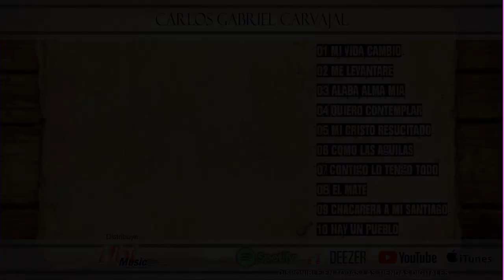ALABA ALMA MIA A JEHOVÁ // Carlos Gabriel Carvajal // Full Álbum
Todas las canciones son autoría de Carlos Gabriel Carvajal.-
00:00 // MI VIDA CAMBIO (Aire de Chacarera)
04:26 // ME LEVANTARE (Saya)
09:19 // ALABA ALMA MIA (Carnaval Cruceño)
13:15 // QUIERO CONTEMPLAR (Huayno)
17:03 // MI CRISTO RESUCITADO (Chacarera)
20:04 // COMO LAS AGUILAS (Huayno)
25:46 // CONTIGO LO TENGO TODO (Vals)
28:55 // EL MATE (Milonga)
32:04 // CHACARERA A MI SANTIAGO (Chacarera)
34:25 // HAY UN PUEBLO (Huayno)
Quena en "Me Levantare" y "Hay un pueblo": Gabriel Carvajal
Percusión en "Como las Aguilas": Nacho Fernandez
Composición de los arreglos y ejecución del resto de los instrumentos: Rodrigo Flores

FICHA TÉCNICA
Grabado, mezclado y masterizado en Estudios ABI.-
Ingeniero de grabación, mezcla y mastering: Rodrigo Flores
Producción y distribución internacional en tiendas digitales